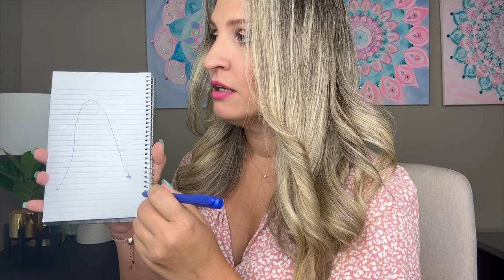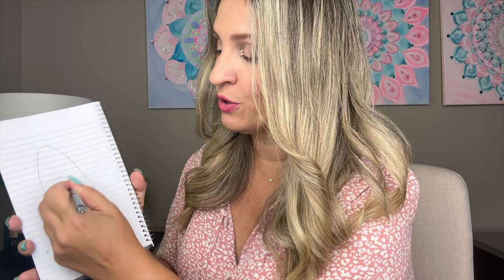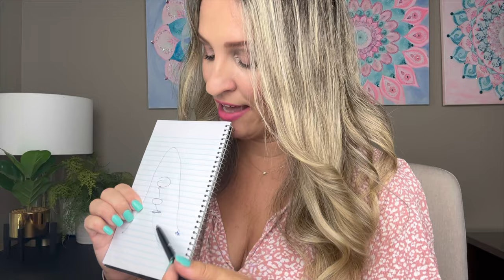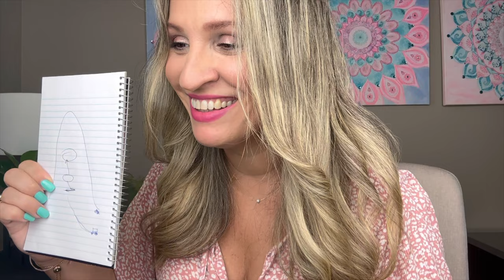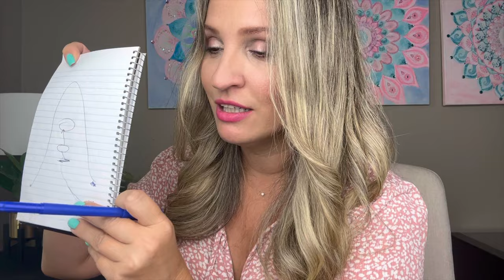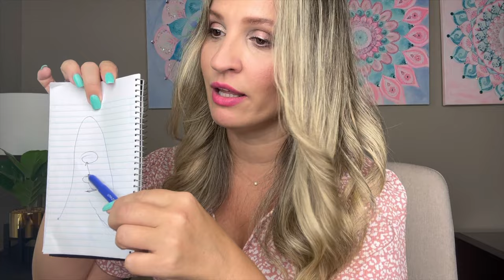SELF ACTUALIZATION! Steps To Spiritual AWAKENING! ADVANCED Spiritual Knowledge!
🤍In this video, I will guide you on how to establish a deep and meaningful connection with your Creator or God, based on your personal understanding and beliefs. I will provide insights and techniques to help you enhance your prayer or meditation practice, allowing you to experience a stronger connection.

🤍Sometimes, we may find ourselves in a spiritual plateau, where we struggle to feel that connection to God. I will share strategies to break free from this stagnant state and reignite your spiritual journey. By implementing these techniques, you can overcome any barriers that may be hindering your connection and experience a renewed sense of closeness to your Creator.

🤍Additionally, I will address the concept of Egregor, which refers to religious dogmas or beliefs that dictate how one must worship or connect with God in order to receive blessings. I will guide you on how to break free from these limitations and embrace a more authentic and personal relationship with your Creator. By understanding that true connection with God is not bound by rigid rules or dogmas, you can experience a greater sense of freedom and spiritual growth.

🤍Join me in this video as we explore these important topics and learn how to establish a genuine and fulfilling connection with your Creator, break free from spiritual plateaus, and release yourself from the constraints of religious dogmas. Embrace a more personal and authentic spiritual journey that aligns with your true beliefs and desires.

🌺In the feminine-Spiritual master class, you will be guided on how to incorporate daily spiritual practices into your life. These practices, such as meditation, prayer, and affirmation, will help you connect with your inner self and the Creator. By trusting in this process, you can create a safe and gentle-hearted community where you can learn and grow.
Join the feminine-Spiritual master class today and embark on a transformative journey towards creating a fulfilling and successful relationship. Trust in the power of daily spiritual practices and embrace your gentle feminine flow to manifest the love and happiness you desire.🌺

A Program To Grow, Transform, And Create A Harmonious Relationship Between Man & Woman!

🤍Watch Other Videos To Create A Happy & Lasting Relationship!
➡️ 6 Stages To Create A Happy & Lasting Relationship | Part 1

➡️ 6 Stages To Create A Happy & Lasting Relationship | Part 2